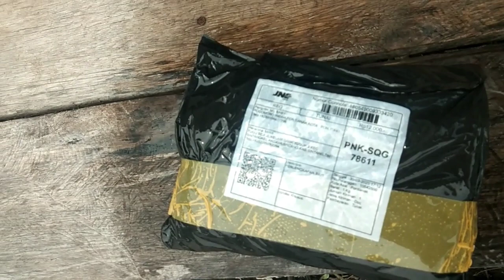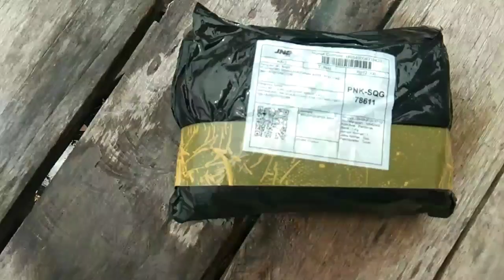Pencegahan Virus Corona : Paket Datang disemprot disinfektan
Pencegahan Virus Corona : Paket Datang disemprot disinfektan, setelah itu dicuci bersih baru dibawa ke dalam rumah